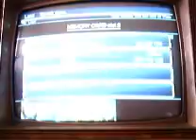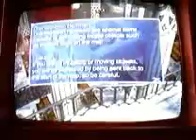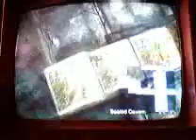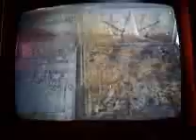Star ocean 3 till the end of time part 98 - The director's cut needs a director's cut!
Please make another game like Star Ocean Second story!